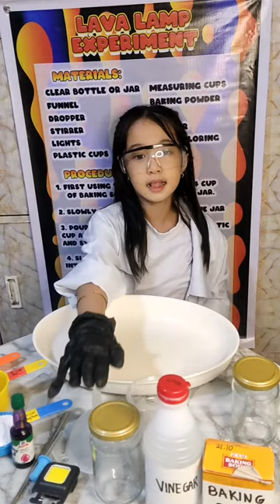Lava Lamp Science Experiment | Grade3